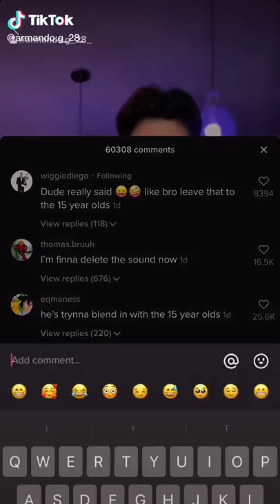TikTok @ glitch change username tagged